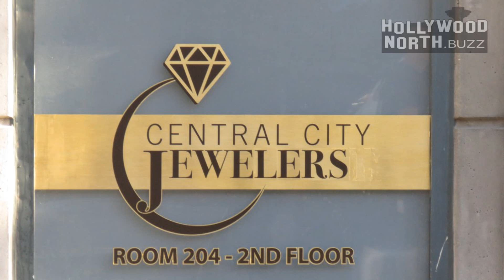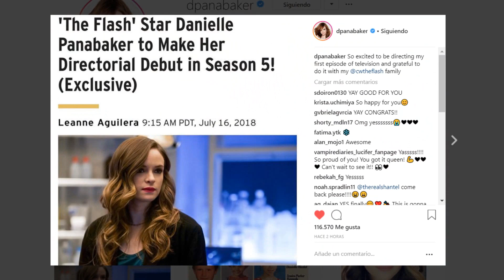¿VIAJE en el TIEMPO o FLASHBACK? - The Flash 5x01 Nuevo Villano Filtrado y Barry en su Traje Antiguo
✅¿Eres nuevo? ¡BIENVENIDO/A A MI CANAL! Aquí podrás encontrar todo lo nuevo de las series y películas de DC y MARVEL. Noticias, Análisis, Teorías, Reviews, Trailers, Curiosidades, Easter Eggs y Mucho Más! 😄

✅PREGUNTAS FRECUENTES
▶¿País?: Argentina